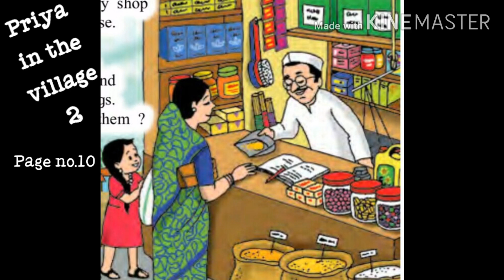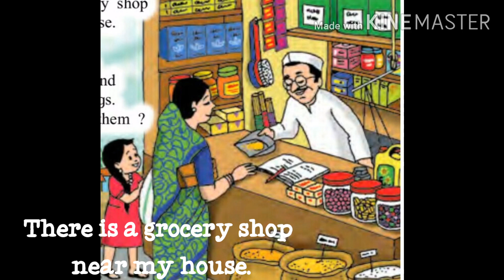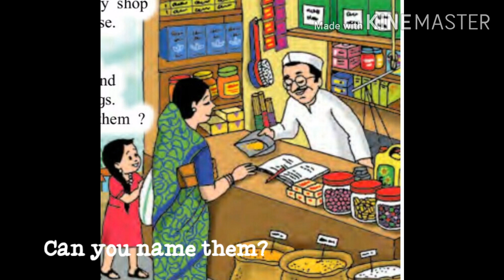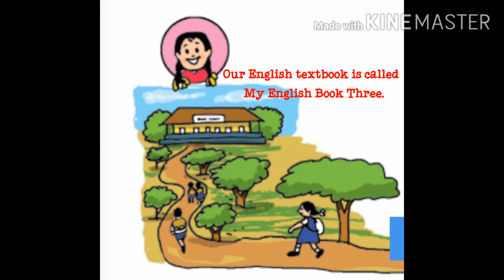Priya in the Village 2 Page no.10 विषय:English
सौ.विद्या राजेश धायबर बावधन क्र 2